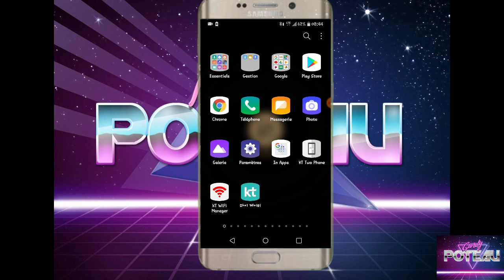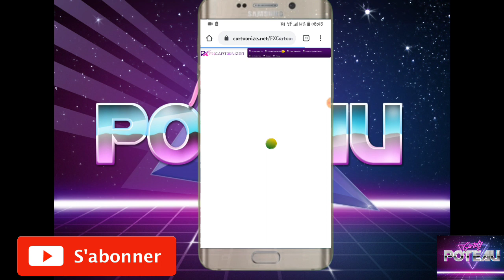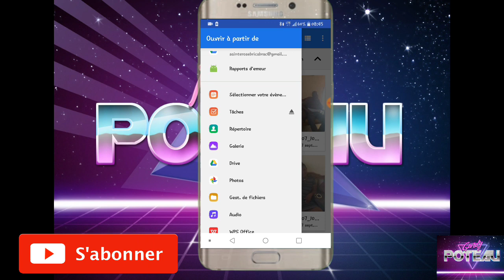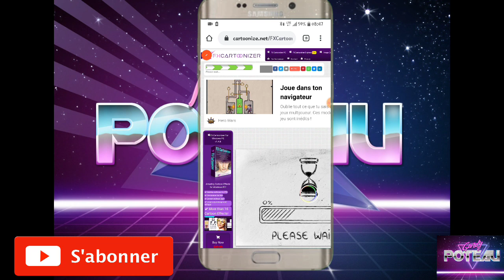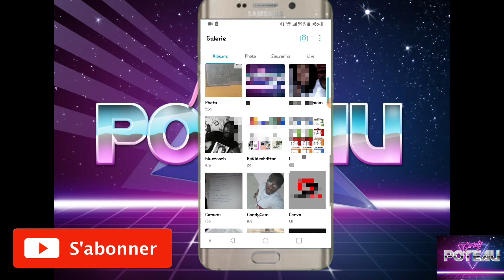Fè yon foto tounen desen nan 5s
Vidéo sa montre kòman ou ka fe yon foto ou gen tounen yon desen. Sa yo rele cartoon nan lagaj grafik la.